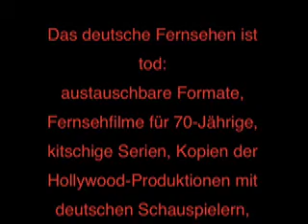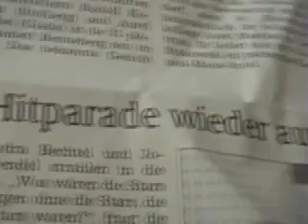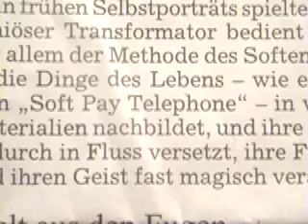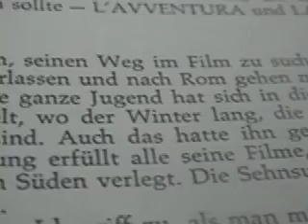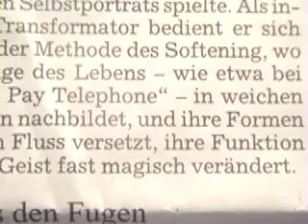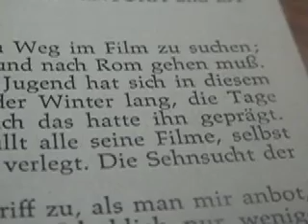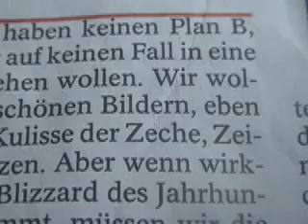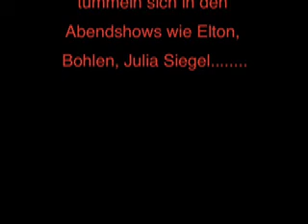U-PRESSIONISM TV (NYMPHEAS)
U-PRESSIONISM TV (NYMPHEAS). by Thilo Kortmann, Dortmund 2010